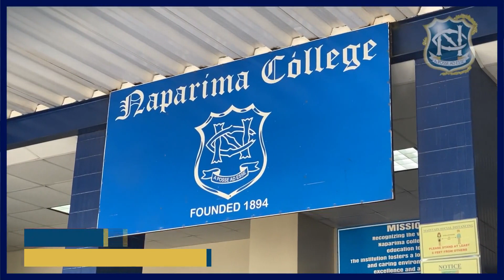Let's Go To Naps!!